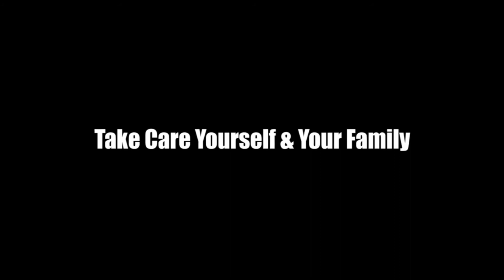stay home stay safe COVID19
►"joss help9" is a technology related YouTube channel. Various videos of quality technology are constantly uploaded to the channel. The main purpose of the channel is to spread the knowledge of technology to everyone.

Thank's for Watching!
© A joss help9 Creation.